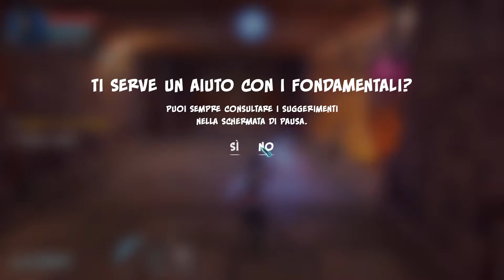Orcs must die! 3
Il defense the tower più famoso del mondo si rinnova ancora una volta. In questo video gameplay analizziamo con voi tutte le novità che ci aspettano.